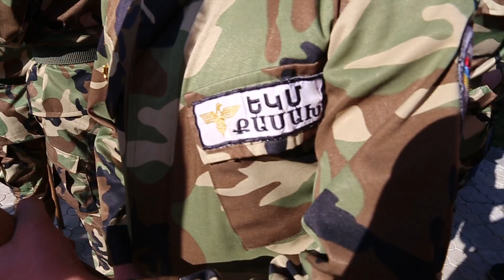Qasax EKM Aprilyan qaroryayin, patani EKM Քասախ ԵԿՄ-ն Ապրիլյան Քառօրյային, ԵԿՄ պատանիների երդում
Այսպիսին էին Քասախի ԵԿՄ ջոկատն ու պատանի Երկրապահները՝ Մանվել Գրիգորյանի ժամանակ: